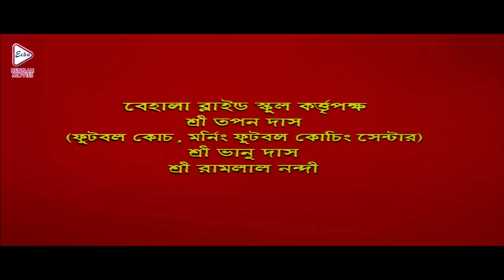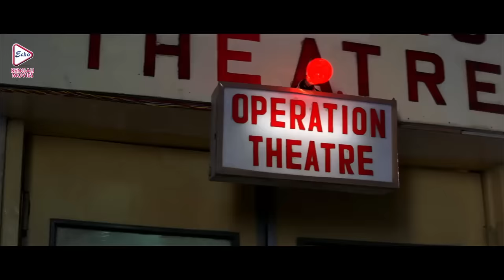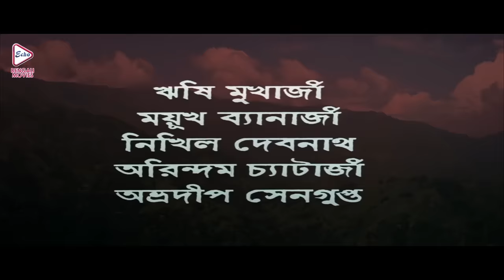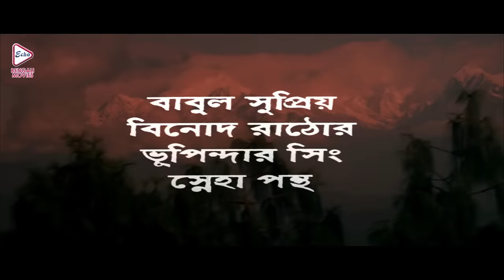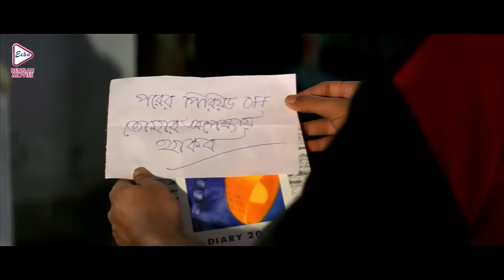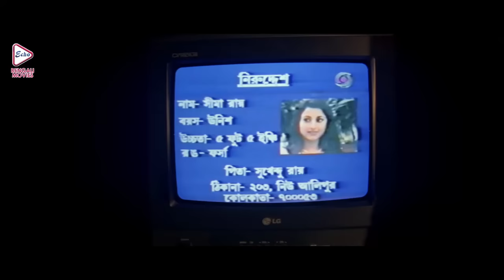Sokal Sandhe | Bengali Full Movies | Prasenjit,Rachana,Laboni,Deepankar,Anuradha Roy,Kalyani,Mrinal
ECHO BENGALI MOVIES presents from Bengali full movie "sokalsandhe (সকালসন্ধে) " which was released in the year 2003, Directed by: narayanchatterjee, starring : prasenjit, rachanabanerjee, labonisarkar, deepankardey, anuradharoy, kalyanimondal, mrinalmukherjee, kaushikbanerjee, arunbanerjee, Etc.

Movie Credits :
Film :   Sokal Sandhe (সকাল সন্ধে)
Director : Narayan Chatterjee
Starring : Prasenjit,Rachana Banerjee,Laboni Sarkar,Deepankar Dey,Anuradha Roy,Kalyani Mondal,Mrinal Mukherjee,Kaushik Banerjee,Arun Banerjee, Etc.
Music Director(s) : Babul Bose
Release : 2003